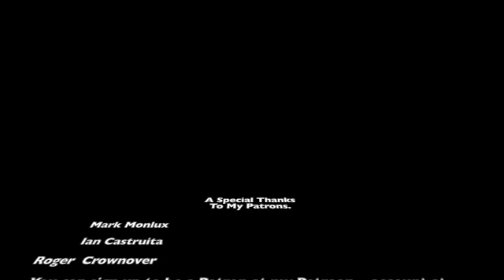Mermay 2022 Week Three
We're on to the Second week of Mermay 2022 and the Mermaids of Herschel Cave using the following prompts
O:00 - intro
0:38 - Pets
2:18 -  Electronic Gaming
4:02 -    Emotional
5:47  -  Pirate
7:54 -  Octopus
9:42 -   Diamond
11:39    - Peaceful